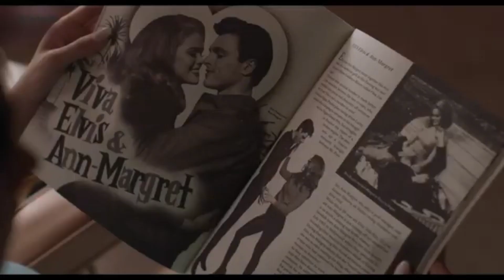PRISCILA - (Trailer Legendado)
Priscilla é o futuro filme biográfico de Sofia Coppola, que contará a história do relacionamento entre um dos casais mais famosos do mundo: Elvis e Priscilla Presley. Protagonizado por Cailee Spaeny (Maus Momentos no Hotel Royale, Círculo de Fogo: A Revolta) e Jacob Elordi (Euphoria, A Barraca do Beijo), o filme segue o ponto de vista de Priscilla, e é baseado no livro Elvis e Eu, escrito por ela.

Data de Estréia: 26/12/2023